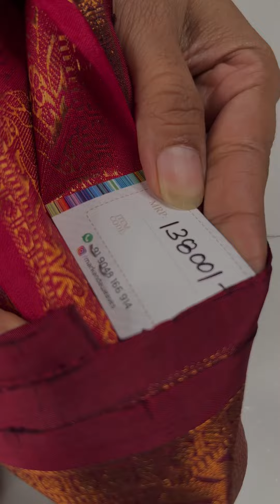Pure Kanchipuram Silk Sarees. (Traditional)